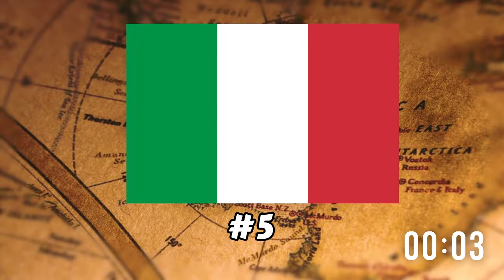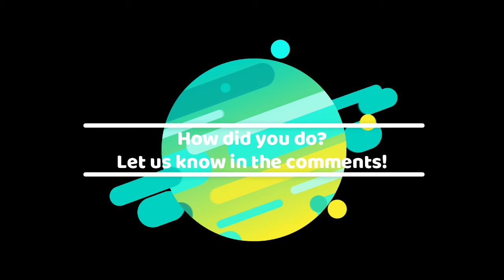Guess the Flag! | Flags of the World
Are you a flag enthusiast? How well do you know the flags of the world? Test your knowledge here!

Have Fun!